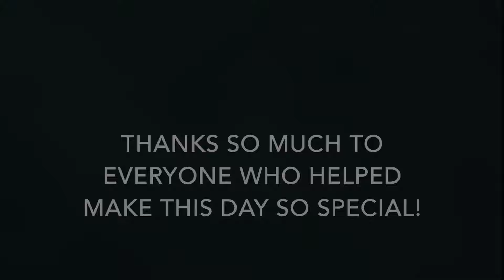OUR ENTIRE VOWS | COLE & SAVANNAH *HUSBAND IN TEARS*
THESE ARE OUR FULL VOWS, UNEDITED. Thank you guys for the support and following our family! Hope you guys enjoy and are encouraged by this!

AND our awesome officiant: @LukeLezon